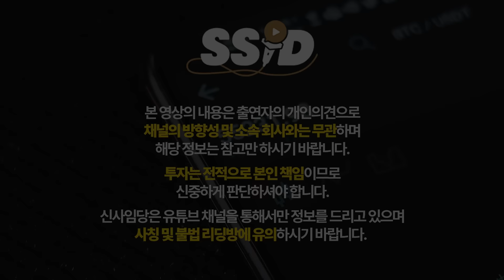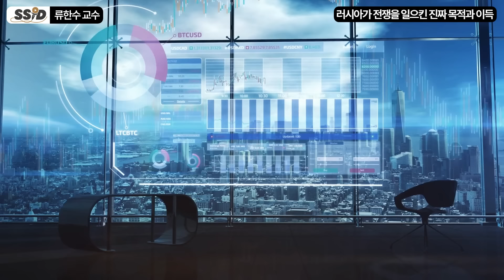푸틴의 심상치 않은 움직임 러시아가 전쟁을 하는 이유 (류한수 교수 / 2부)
[류한수 교수]
상명대학교 역사콘텐츠 학과 교수